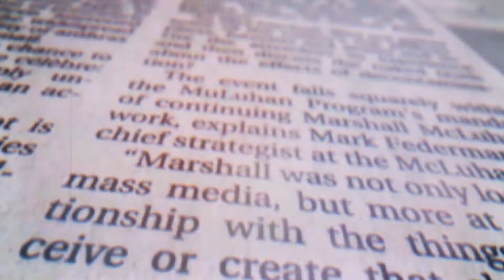US State Department | Secretary Pompeo’s Travel to India, Sri Lanka, Maldives, and Indonesia.